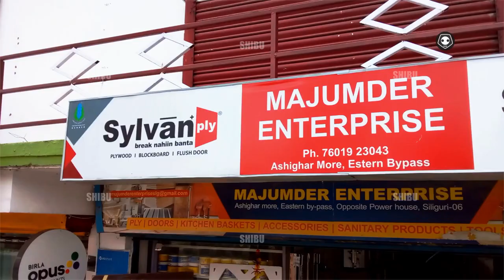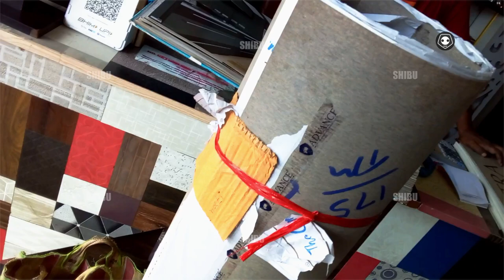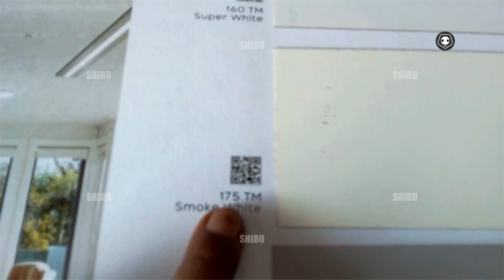🪷🌹🧘‍♂️how to buy ADVANCE OMEGA LAMINATE_ pasting methode_making edge band from mica